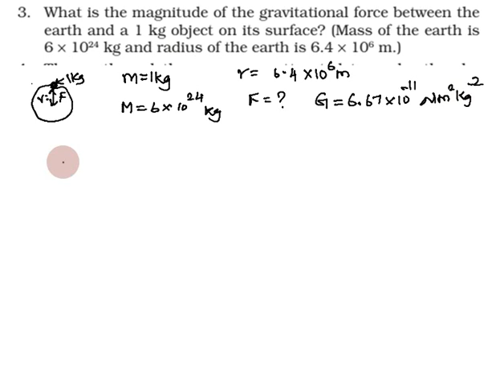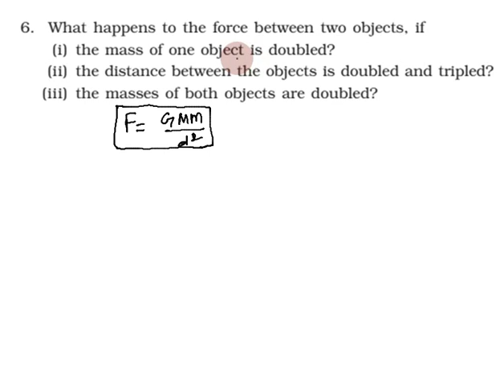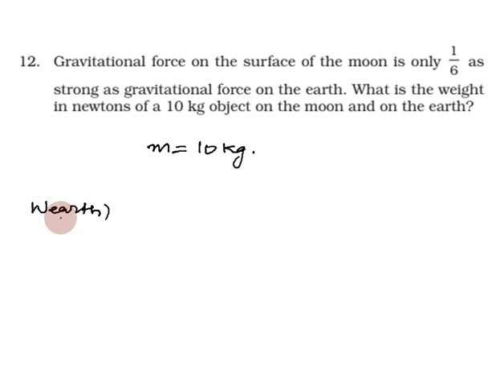Gravitation in Tamil Part - 10 | Class 9 Science Chapter 10 (Physics) in Tamil CBSE, NCERT Science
Topics:
10.1 Gravitation
10.1.1 UNIVERSAL LAW OF GRAVITATION
10.1.2 IMPORTANCE OF THE UNIVERSAL LAW OF GRAVITATION
10.2 Free Fall
10.2.1 TO CALCULATE THE VALUE OF g
10.2.2 MOTION OF OBJECTS UNDER THE INFLUENCE OF GRAVITATIONAL FORCE OF THE EARTH
10.3 Mass
10.4 Weight
10.4.1 WEIGHT OF AN OBJECT ON THE MOON
10.5 Thrust and Pressure
10.5.1 PRESSURE IN FLUIDS
10.5.2 BUOYANCY
10.5.3 WHY OBJECTS FLOAT OR SINK WHEN PLACED ON THE SURFACE OF WATER?
10.6 Archimedes’ Principle
10.7 Relative Density